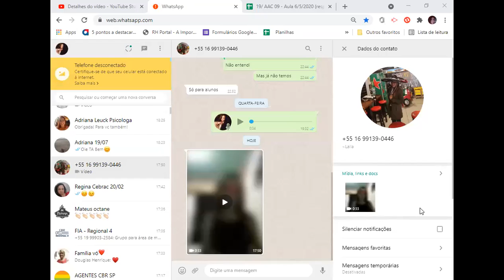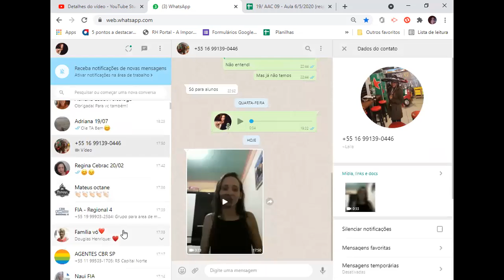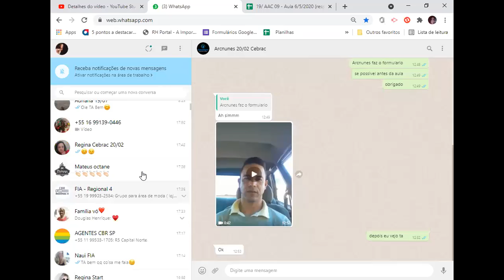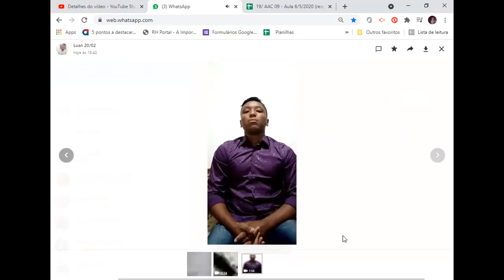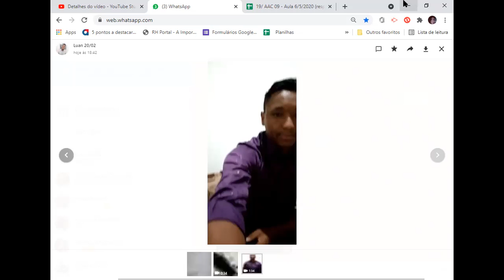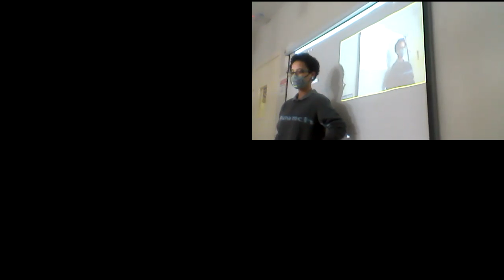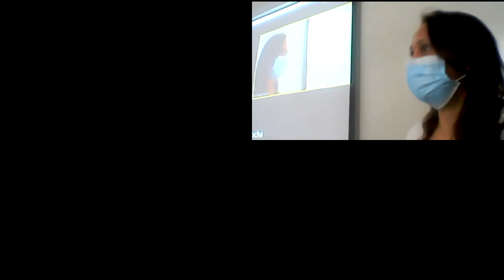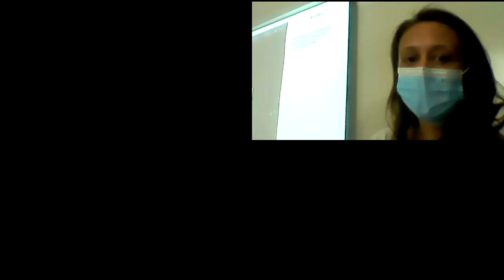AAC 20 02 VÍDEOS DE ENTREVISTA 17 05 21